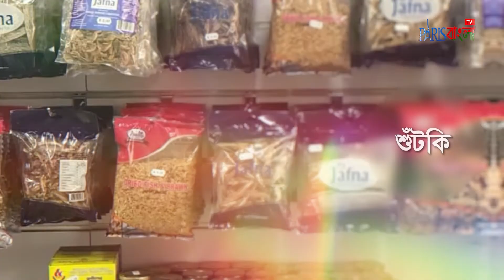ভূমিকম্পে ক্ষয়ক্ষতি মোকাবেলায় অর্থ সহায়তা চায় তালেবান || Paris Bangla Tv